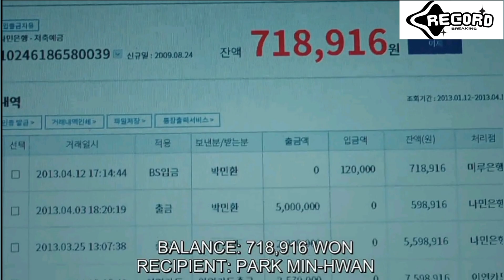RECAP An ill woman Wakes Up 10 Years in her Past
She dies soon after she learns her bestfriend and her husband are having an affair but given a chance to wakes up 10 years in her past to change her future and get vengeance on people who ruined her life